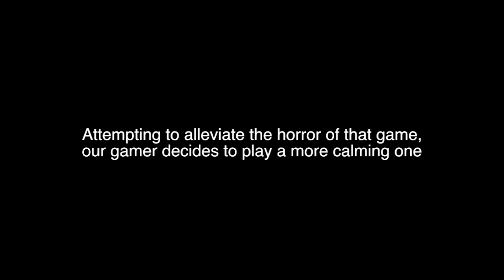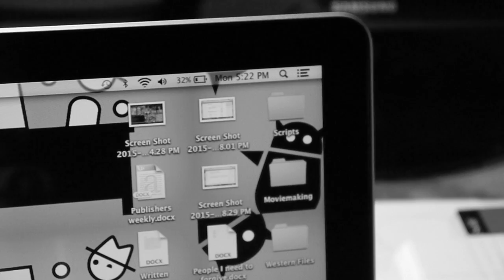Gaming PSA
A friendly PSA to all those college gamers out there.